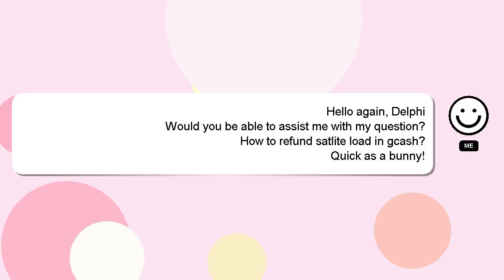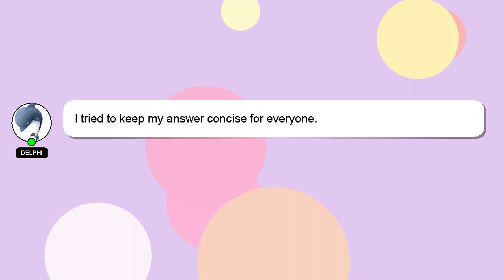How to refund satlite load in gcash?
A quick introduction about me, Hey there, I am Delphi, pleased to make your acquaintance. I am here to aid you in getting answers to your questions. - How to refund satlite load in gcash?

If you need more specific information, let me know by leaving a comment or starting a chat. Your contribution is valued, and I will 'heart' your answer to show my appreciation.

*2 What we are experimenting :*